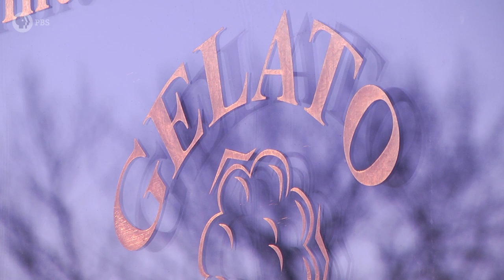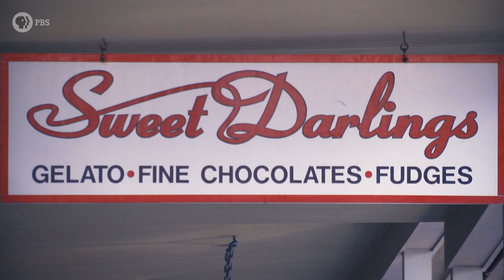Seward's Sweet Darlings: A Historic Candy Shop | INDIE ALASKA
Sugar and candy was in Hugh Darling’s blood. His grandmother, Emma Jean, owned and operated the first candy store in seward in 1908. Hugh believed that one day he would go on to run the family business.
In 1997, Hugh and his wife Iris, opened sweetdarlings and quickly became one of Seward's most popular tourist spots, providing visitors and residents freshly made candy and gelato using recipes from all over the world.

As Hugh and Iris reached their senior years, they hoped to sell Sweet Darlings to someone who loves sweets as much as they do. Eight months after first talking to INDIE ALASKA, Iris discovered AJ Seese, a former Sweet Darlings employee, now a young professional residing in Michigan with his wife Pam, who was looking to make a change in their lives.

Video and story by Daniel Hernandez